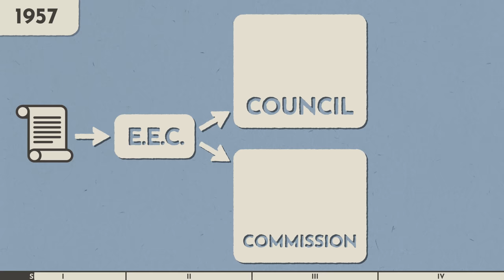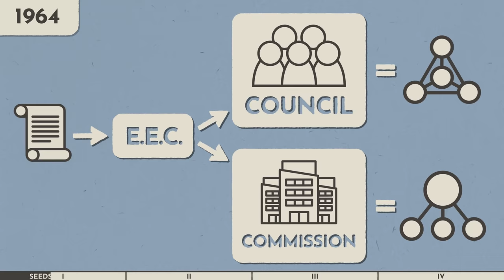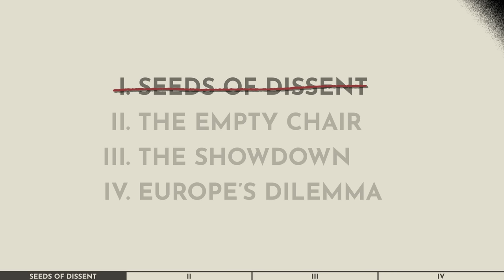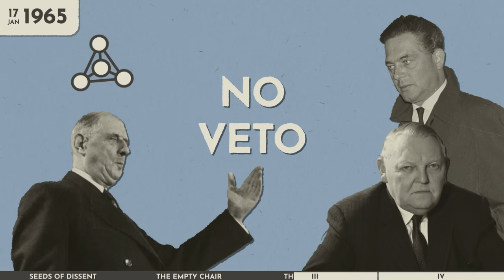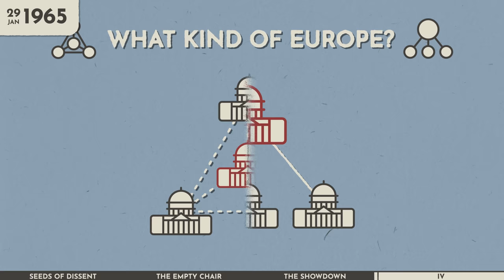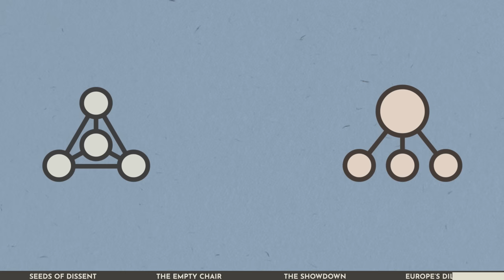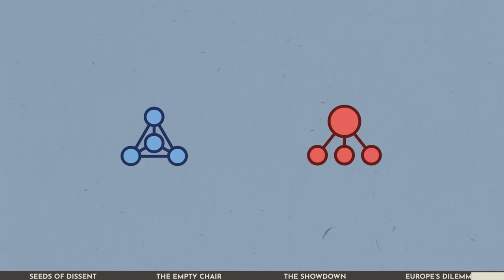How a Chair Invented Europe...in 1965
In 1965, French President Charles DeGaulle started a fight that nearly tore Europe apart — over the same disagreements that still haunt the continent. This is the story of the empty chair crisis.

Special thanks to @Stradis of strasbourgdispatch.eu for the French translation
00:00 - INTRO
01:04 I - SEEDS OF DISSENT
04:02 II - THE EMPTY CHAIR
06:41 III - THE SHOWDOWN
09:40 IV - EUROPE’S DILEMMA